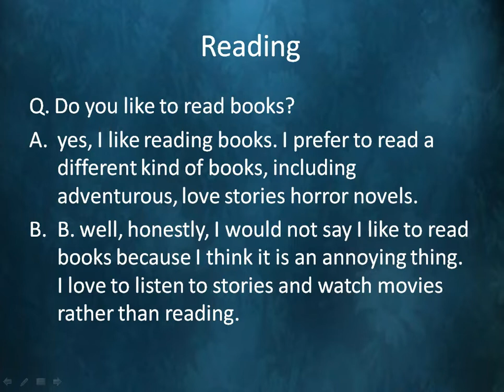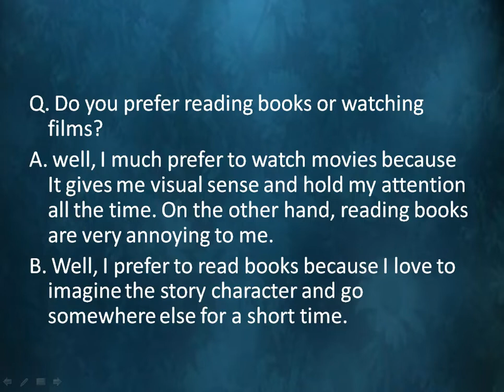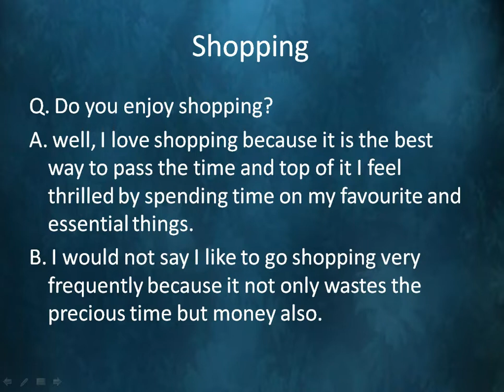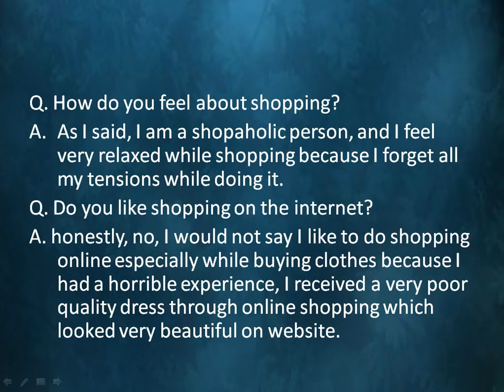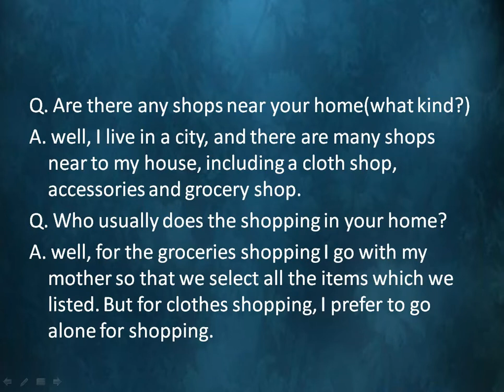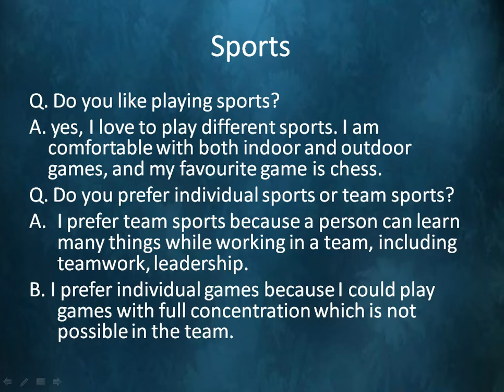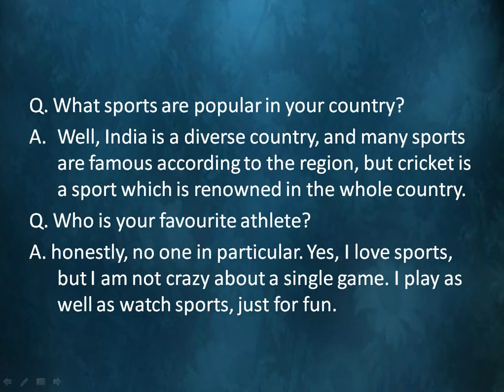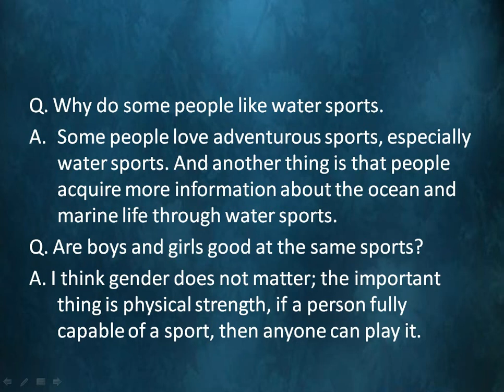Speaking Part 1 Shopping Reading Sports